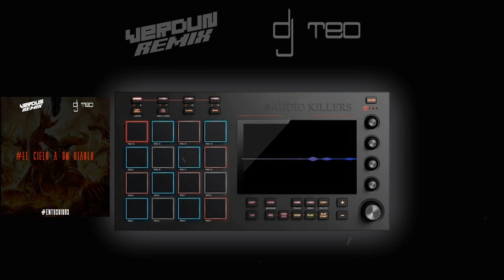El Cielo A Un Diablo - Verdun Remix DJ Teo (AUDIO KILLERS REMIX)